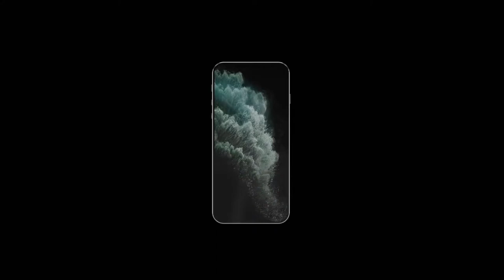Introducing iPhone 12 Concept 02 — GadgetsHome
iPhone 12 Introducing video 2020 — Apple. All-new iPhone 12 and iPhone 12 Pro is Finally HERE with Notchless Display and Quad Camera!